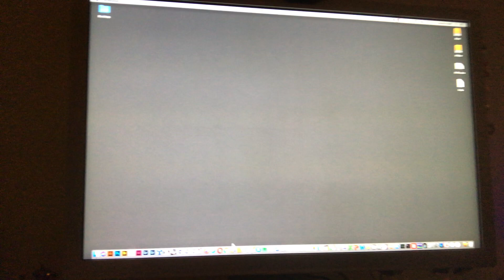Strange Shut Down Video Artifact MacOs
I have a MacPro 5.1.
I have Mojave installed, but am still using HighSierra most of the time.

A few days ago I installed a new USB PCI card and swapped my old GTX 680 for a Radeon 580x.

After the PCI card swap, the only software I recall hastily installing after receiving a notification is an update from Logitech that doesn't appear to have installed anything but asked for administrator privileges.

Everything works correctly, but when I turn off the computer, I notice that in addition to taking much longer than usual, a kind of double S-shaped video artifact appears on a black screen. I will try to attach a video in case someone has seen something similar.

Maybe it's just a video glitch at shutdown (its a flashed 580x) but the fact that only happens with HighSierra is a bit intriguing. I wonder if some malware may have found its way to the logout items.

Any help will be greatly appreciated.